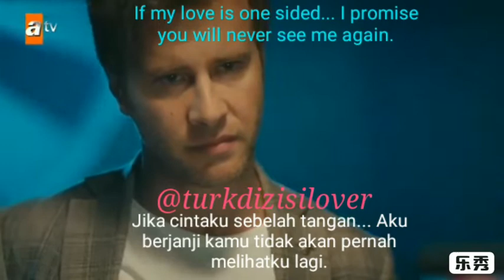Canevim 11: You are not this cruel, Omer! (English & Indonesian subs)